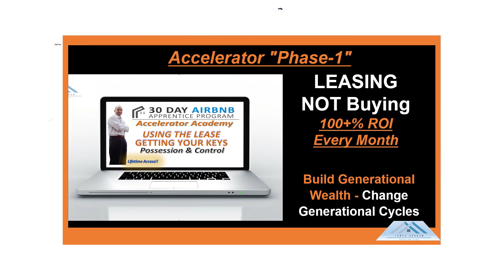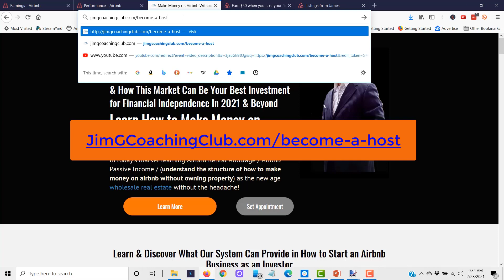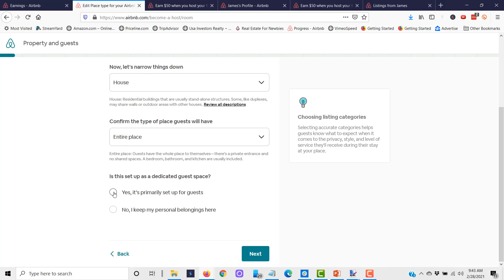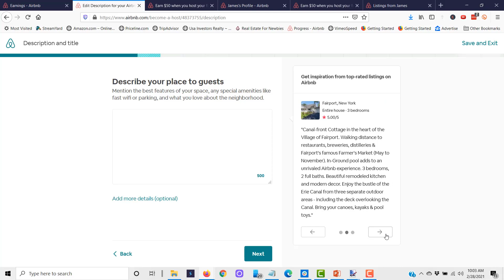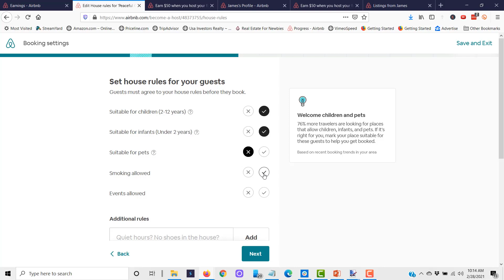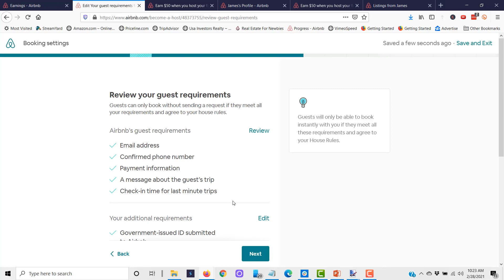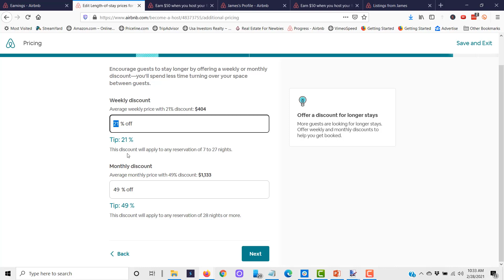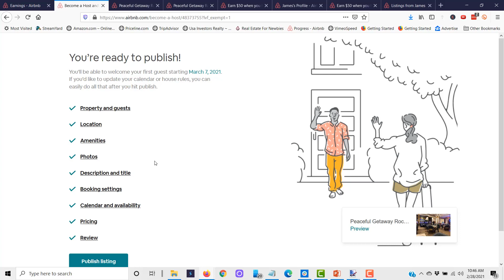HOW TO LIST YOUR APARTMENT ON AIRBNB | HOW TO LIST A PROPERTY ON AIRBNB (FREE IN 10 STEPS!)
SEE HOW TO LIST YOUR APARTMENT ON AIRBNB QUICKLY &  HOW TO LIST A PROPERTY ON AIRBNB IMMEDIATELY IN 10 SIMPLE STEPS!

Watch this video and Download My FREE 37 Page Comprehensive Cheat Sheet!  Airbnb also gives you $50 to get started, when you do it properly.

So now you have no reason not to get started…

 The #1 QUESTION I GET FROM PEOPLE WHO WANT TO KNOW  how to rent on airbnb OR how to airbnb a property IS:  how to list my property on airbnb properly?  And its a great question if you are not just looking to waste your time to get little to no results…

“KEEP-IT-SIMPLE” IF YOU really WANT TO KNOW how to host on airbnb, HOW TO MAKE MONEY ON AIRBNB & eventually  how to airbnb like a pro regardless of where you are IN THE WORLD…  WITHOUT EXPERIENCE.

IN THIS VIDEO I show you step by step how to list a property on airbnb AND Use SOME OF THE BEST SYSTEMS while showing you how I REALLY DO THIS STUFF...  And Some of My AirBNB Secret to Success!!!

I also provide real airbnb tips & airbnb secrets to help you start and grow  your  airbnb business.  And this information is helpful If you  are using  or plan to use air bnb as a platform for creating financial independence, financial freedom.  It’s not a full manual on how to airbnb host or how to list my property on airbnb  or airbnb hosting  but its almost everything you need to know about HOW TO LIST A PROPERTY ON AIRBNB.   And some of my other  airbnb hosting tips will help you become an amazing airbnb host keeping it simple with  passive income streams ,living stress free because  you know  how to make passive income with airbnb, & grow your airbnb passive income without experience and with or w/out owning property

Get Your 1st listing up today and begin your journey to help you to:
* Escape Your 9to5 ;
 *Spend more Quality time with Family ;
* Build Legacy ;
* Change Generational Cycles;
 *Help Family members who really need it;
 *Be more of a Blessing to your Church and Community
 *Share and enjoy your gifts and passions;
 *Quickly Start & build your $5k-$15k/mth Passive AirBnb Portfolio w/out Experience, w/out Banks or w/out Owning property to support your ability to Fully live the vision God's  given you for your life…

If you are interested in airbnb host tips for beginners & super hosts with some of the best  passive income ideas 2020 & 2021 & airbnb automated strategies so you can start hosting air bnb the way we professional 6 &7  figure hosts do it, hosting on airbnb, then just copy these simple airbnb tips and tricks and secrets.   I always look to give the best airbnb advice based on what’s working for me giving me the ability to live my God given vision: Quality time w/ Family,  travel, being more of a blessing to my church and community etc…

The key is knowing how to do  Airbnb rental arbitrage  correctly, it's about systems that work best on airbnb with  airbnb tipps, ,airbnb tips and tricks along with airbnb secrets that most professional hosts may never share.   So watch this if you are a beginner or are a seasoned superhost and want real airbnb help airbnb tipps  to avoid having an airbnb nightmare.  Even if you are doing vacation rentals on vrbo, this video gives you some of my real life best airbnb advice  with other airbnb passive income ideas 2020 & 2021.  So this airbnb host tips for beginners & superhosts video is all you need whether you are doing airbnb texas, airbnb houston, airbnb dallas,   airbnb atlanta, Airbnb portland, airbnb maine, airbnb new york, airbnb west virginia, Airbnb maryland, airbnb florida,  airbnb las vegas, airbnb new york, airbnb virginia, or airbnb uk

OTHER RESOURCES & LINKS MENTIONED IN THIS VIDEO:

FREE TRAINING.

⭐CHECK OUT HOW OTHERS ARE DOING IT:
Here's One of my Newbie students... got his first 8 units in Just 2 weeks! No experience, No Banks...